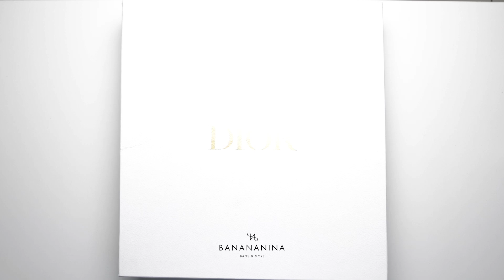Christian Dior Oblique Large Book Tote Grey